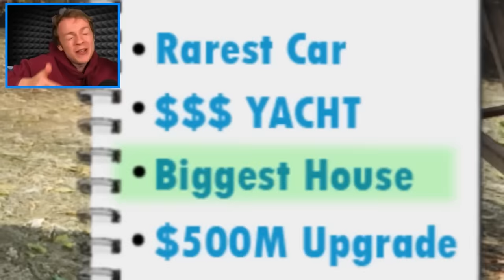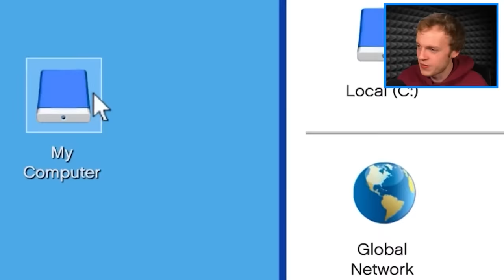$1 to RICHEST MAN in GTA 5! (MOVIE)